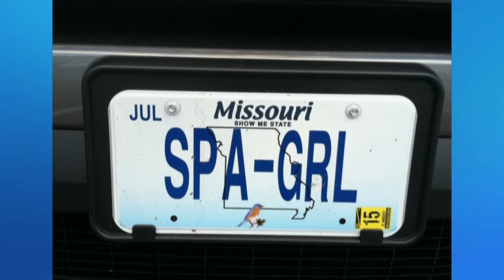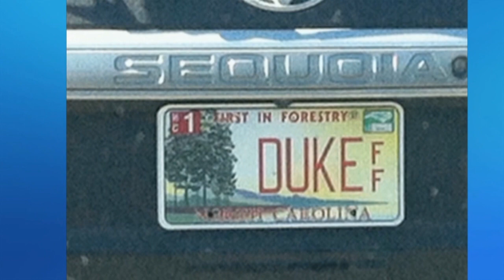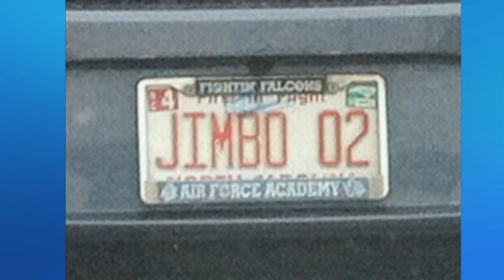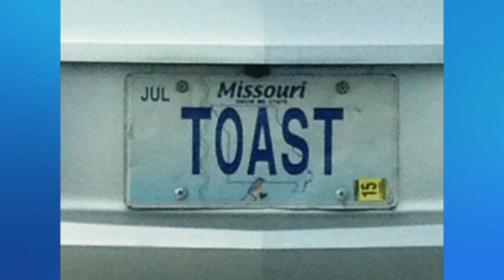BEST, FUNNY, MOST UNIQUE 2014 PERSONALIZED LICENSE PLATES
More license plates in 2014! You see more and more personalized license plates around store parking lots these days, even though many states charge over $100 each year to have them.  Here are the best from 2014.  Some we couldn't figure out, let us know if you have any ideas what some of the tougher ones are to figure out in the comments below!

MrBigTrucks101 is all about finding totally awesome trucks and tractors, dynamite diggers, amazing airplanes, super sea craft and boats and really anything else with a loud engine and big wheels.  We also like to find some entertaining cats, dogs and other pets that you and the family can watch.